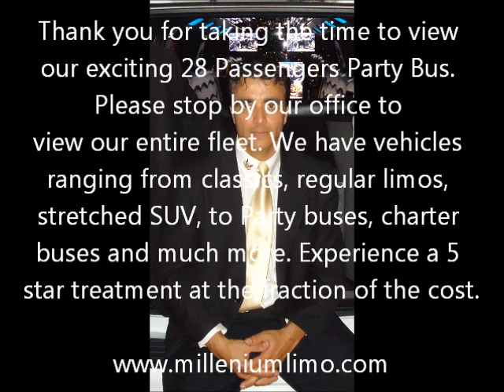Party Buses Miami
South Florida's leading limousine service. Experience a five star treatment at the fraction of the cost.